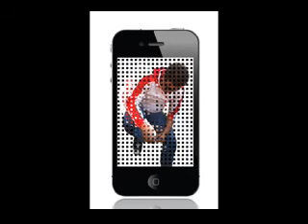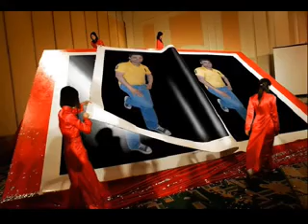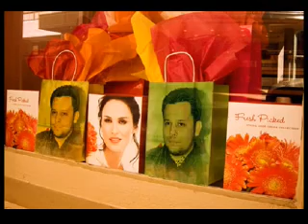Ankh hain Bhari-Imran Mobile